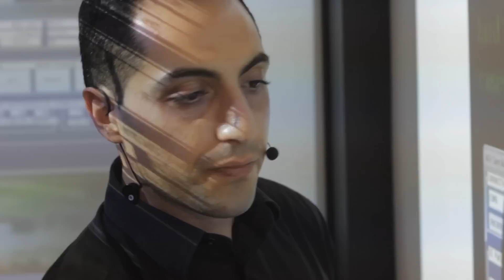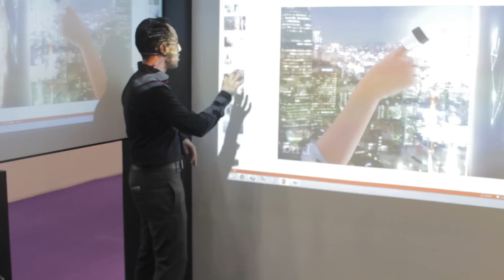Bird, a class above - MUV Interactive at Bett 2015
London, UK, January 2015
Bett Show | The world's leading education technology event celebrated in the UK.